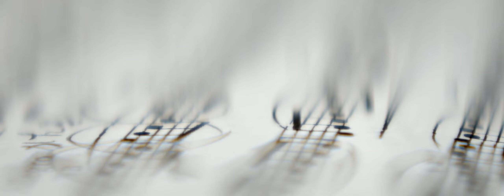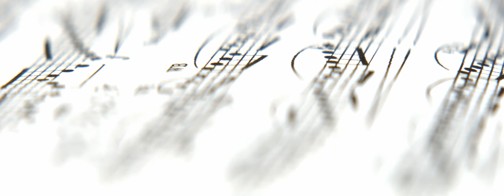BMPCC4K Anamorphic: Close-up Test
Tested how close it could be and the depth of field by different f-stops.

@2.8 is like a psycho...
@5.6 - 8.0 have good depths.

The focus was pulled from the minimum distance (1.4m) to infinity.
Actual focus distance was 17cm - 25cm.

0:08 @2.8
0:35 @4.0
1:05 @5.6
1:30 @8.0

BMPCC4K Anamorphic Mode
Metabones Speedbooster 0.71x
Leica Elmarit-R 135mm f2.8
Kowa 8Z
Kenko MC Close-up NEO No.4 (+4) Diopter

Double focus (no variable diopter).

I hope this will help someone who loves anamorphic